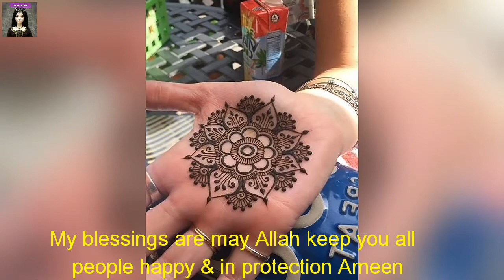Attractive & Simple Tikka Mehndi Design For Eid||Dua Aamir Ideas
Attractive & Simple Tikka Mehndi DesignFor Eid||Dua Aamir Ideas